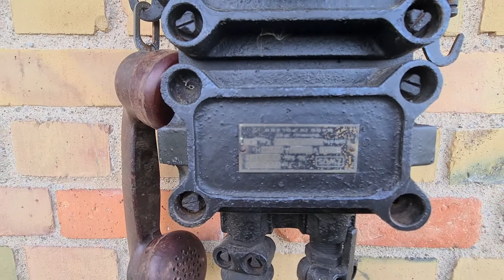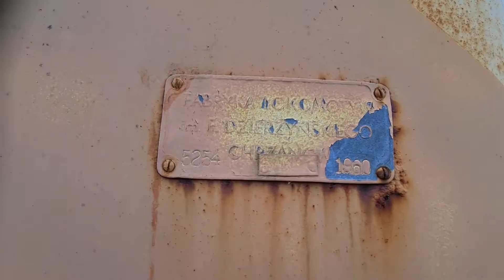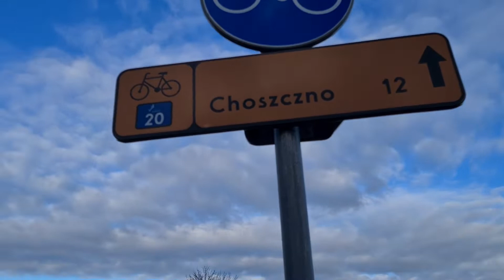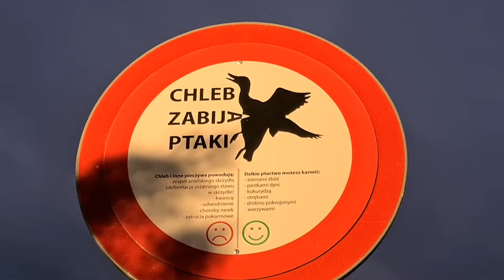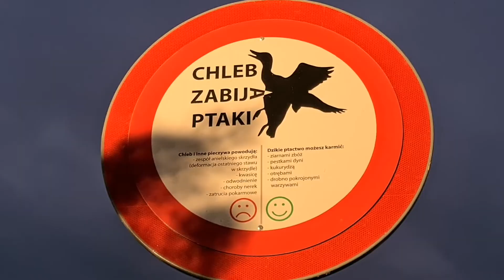Barlinek i okolice. Co zwiedzić w Zachodniopomorskiem? Kriegslokomotive TY2-269. SKANSEN W LUBIANIE.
1.PRYWATNY SKANSEN W LUBIANIE PYRZYCKIEJ - LOKOMOTYWA TY2-269
2.BALTIC PIPE (Korytarz Bałtycki)(Brama Północna)
3.BARLINEK NOCĄ